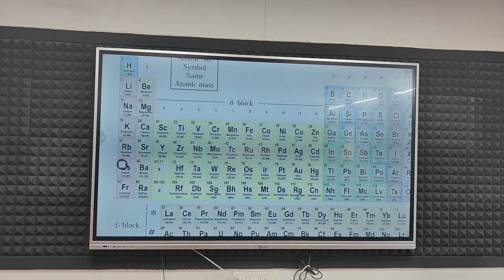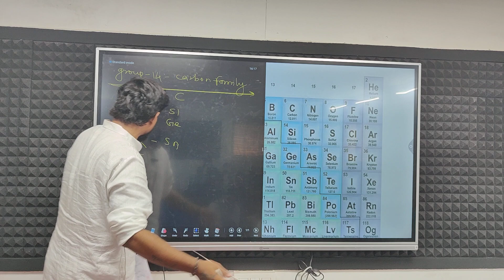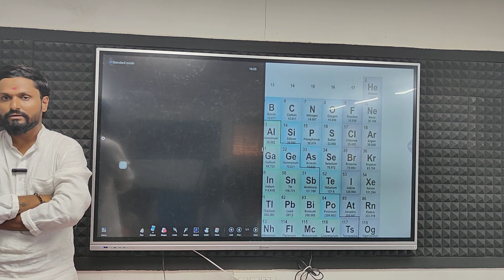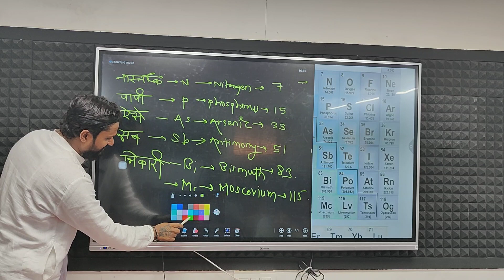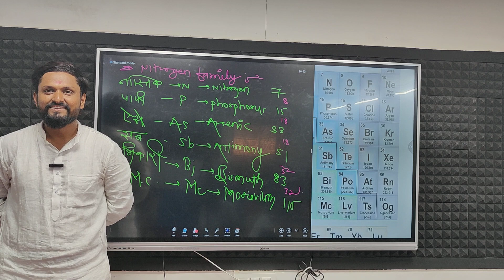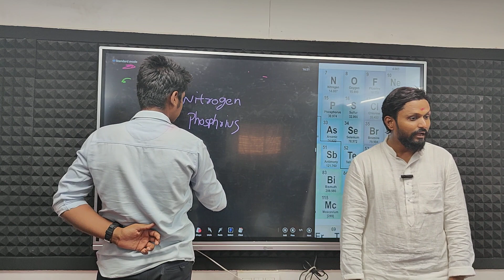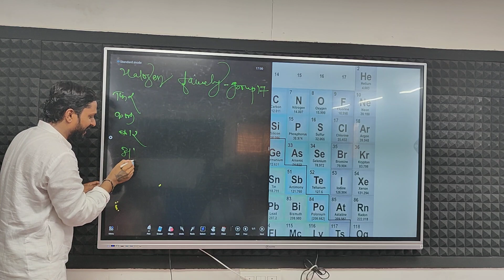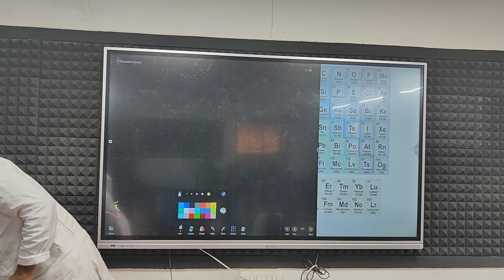session 3|periodic classification of elements|groups 14/15/17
play at 1.25speed